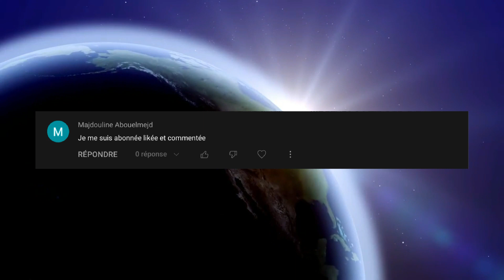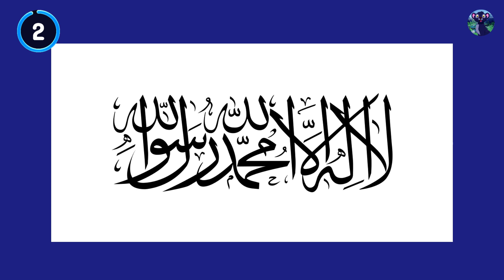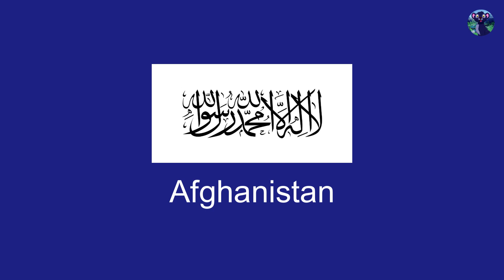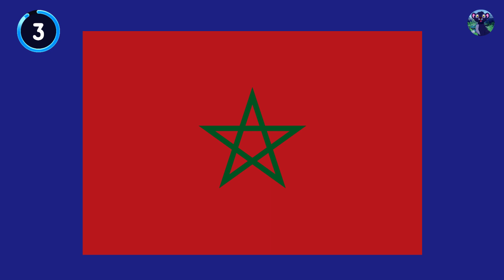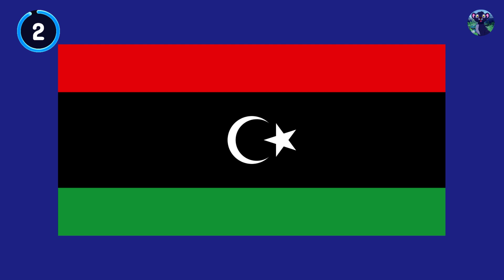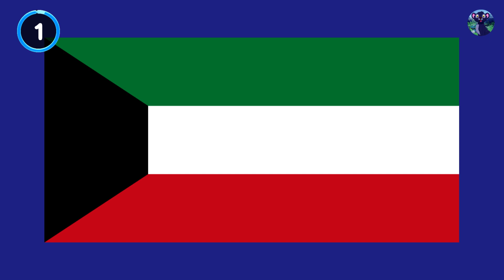QUIZ DES DRAPEAUX DU MONDE - NIVEAU INTERMÉDIAIRE DIFFICILE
Quizz pour tester votre culture générale, vous aurez 20 secondes pour trouver à quel pays correspond le drapeau ! Donne nous ton score sur 15 en commentaire. N'hésite pas à liker la vidéo si tu aimes ce nouveau format.